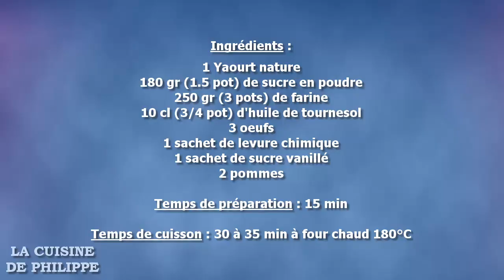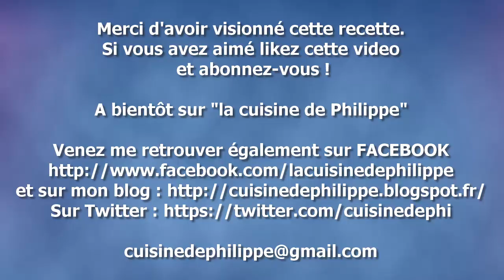Gateau Yaourt aux pommes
Le gâteau Yaourt est un classique de la pâtisserie familiale mais bien que les ingrédients soient communs, le goût diffère d'un pâtissier à l'autre !
Ici, je vous présente ma recette avec des pommes que je fais depuis bien longtemps. Très simple à réaliser, le secret de sa légèreté réside dans l'ajout des blancs d'oeuf après les avoir monter en neige. Vous pouvez tenter différents parfums, avec d'autres fruits çà fonctionne aussi bien, notamment avec la banane, l'ananas ou les raisins sec.
Laissez "papillonner" votre imagination et venez nous faire part de vos réussites.

Ingrédients :
1 yaourt nature
180 gr ou 1.5pots de sucre
250 gr ou 3 pots de farine
10 cl ou 3/4 de pot d'huile de tournesol
1 sachet de levure chimique
1 sachet de sucre vanillé
2 pommes

Temps de cuisson : 30 à 35 min à four 180°C